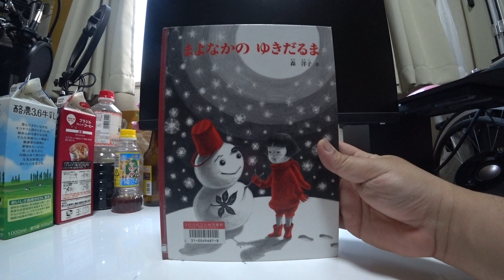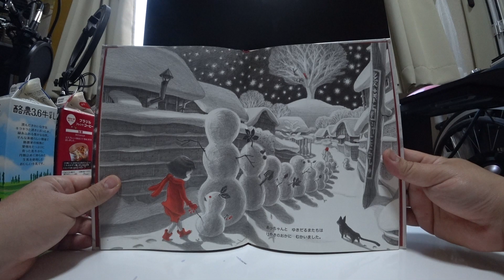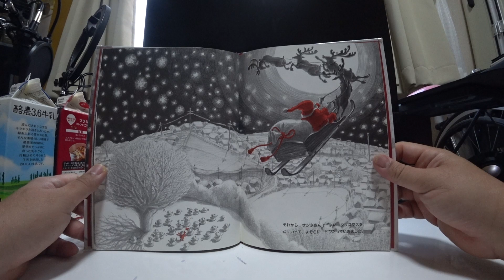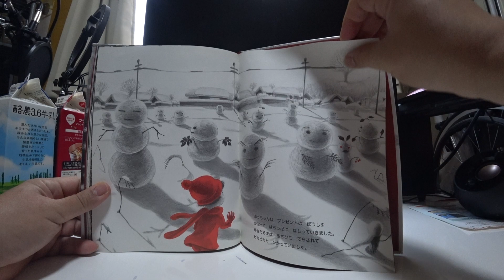🎅まよなかのゆきだるま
よんであげるなら４さいから
じぶんでよむならしょうがっこうしょきゅうむき

きょうは　クリスマスイブです。あさから　ふっていた　ゆきが
たくさん　つもりました。あっちゃんは　そとに　でて、
ゆきだるまを　つくりはじめました。

ひが　くれて　いちばんぼしが　かがやくころ、
やっと　ゆきだるまが　できあがりました。
さいごに　あかい　ぼうしを　かぶせたら
とても　よく　にあいました。

そのばん　まよなかに、
あっちゃんは　だれかが
よぶこえで　めをさましました。

「あっ、ゆきだるまさん
どうしたの？」
「とんでいた　サンタさんの
そりが　けやきのおかの
きのところで
とまってしまったんだ。
きっと　うごけないんだよ。
たすけにいかなきゃ」
「うん、いこう」

「よその　ゆきだるまさんにも　たのんでみよう」
「サンタさんを　たすけるのを　てつだってくれる？」
「うん、いいよ。もちろんさ」

「はらっぱの　みなさんも　おねがいします」
「いいよ、ひきうけた」
「ぼくたちを　つくってくれた　こどもたちのところに
サンタさんが　いけなかったら　いちだいじ」

あっちゃんと　ゆきだるまたちは
けやきのおかに　むかいました。

サンタさんの　そりが
えだに　ひっかかっています。

「どうしよう。とどかないね」
「そうだ。みんなで　やまになろう。
そうしたら　あっちゃんが　のぼって　はずせるね」
「サンタさん　まっててください」

あっちゃんは　ゆきだるまの　やまを
のぼっていきました。ひっかかっていた　えだを
はずすと、ゴトンと　そりが　うごきました。
「いまだ　サンタさん！」

そりは　ぐーんと　とびたつと、きを　ひとまわりして
おりてきました。サンタさんは「たすかったよ。これで
こどもたちに　プレゼントが　くばれるよ。ありがとう」
と　いって、ちいさな　おつきさまのような
アイスクリームを　みんなに　くれました。

それから　サンタさんは「よい　クリスマスを」
と　いって、よぞらに　とびたっていきました。

ねしずまった　まちを　かえっていきました。
「みんな　ありがとう。おやすみなさい」

よが　あけて　あっちゃんが
めをさますと、まくらもとに
サンタさんからの　プレゼントが
ありました。

あっちゃんは　プレゼントの　ぼうしを
かぶって　はらっぱに　はしっていきました。
ゆきだるまは　あさひに　てらされて
ピカピカと　ひかっていました。

あっちゃんは「わたしも　あかい　ぼうし
もらったんだ。おそろいだね」と
あっちゃんの　ゆきだるまに　いいました。
とけかかった　ゆきだるまは　ちょっと
わらったようでした。

２００９ねん１２がつ１にち　げっかん「こどものとも」はっこう